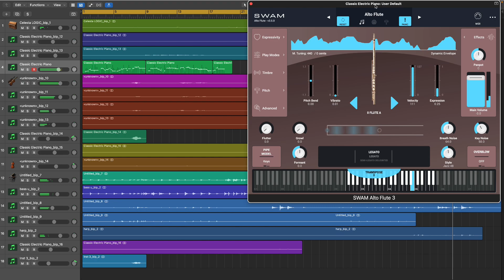||Vuhinchaleni Mellulatho nimpina|| playing with ||Swam Flute|| By ||Narendra Joy||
Vuhinchaleni mellulatho Nimpina Cover With Audio modeling Swam Flute (Alto)